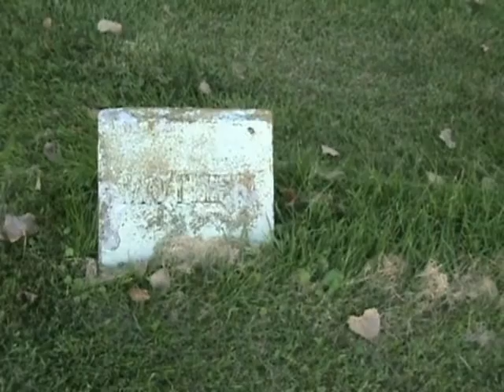Chilton Cemetery EVP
Voice answers back saying "Beth"

Try listening with headphones.